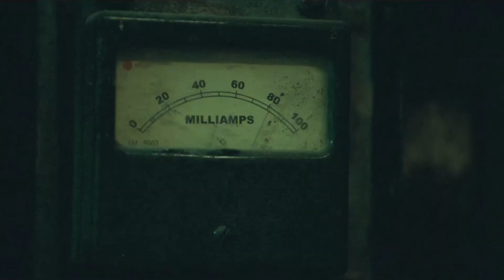Saw V - Electric Bathtub || Scene (HD)